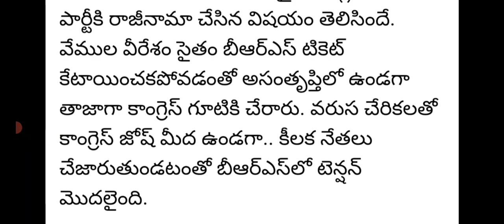తెలంగాణ మరో ఇద్దరు brs ఎమ్మెల్యేలు కాంగ్రెసులో చేరిక #|telengana brs mla's jioned to congress